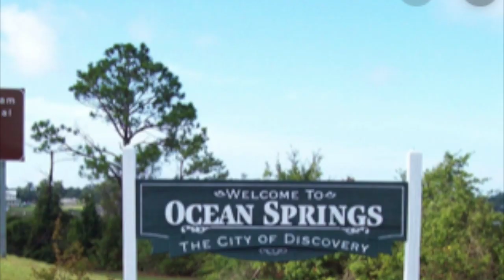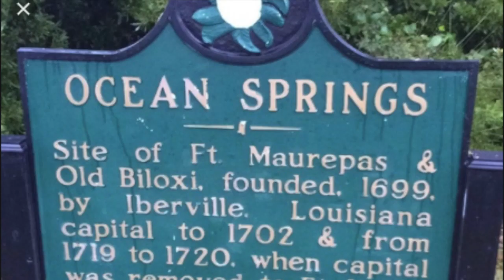MS History Documentary